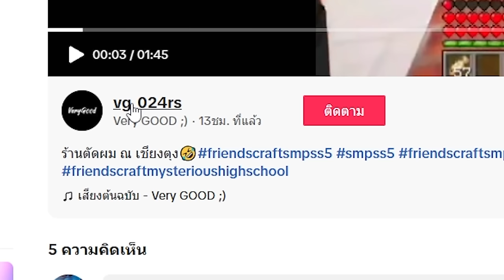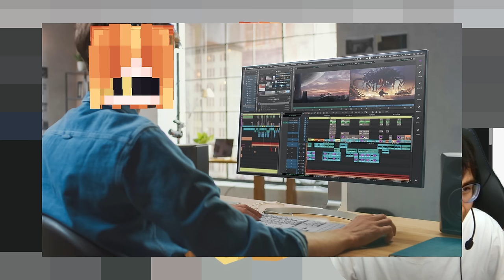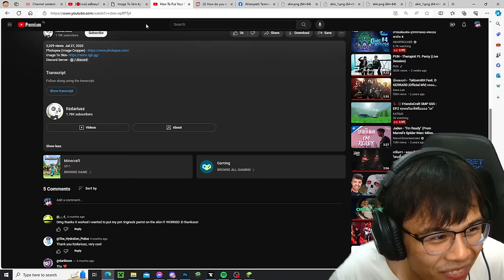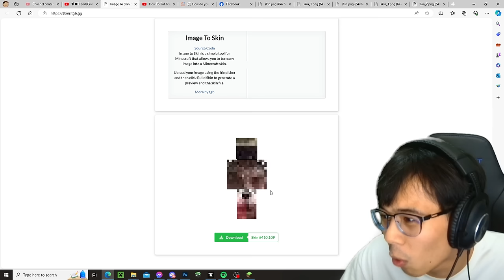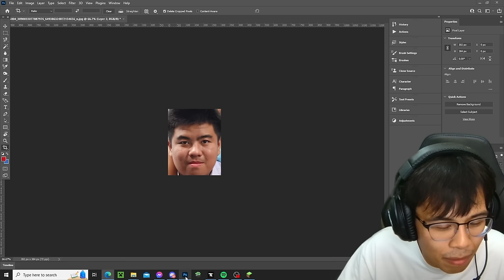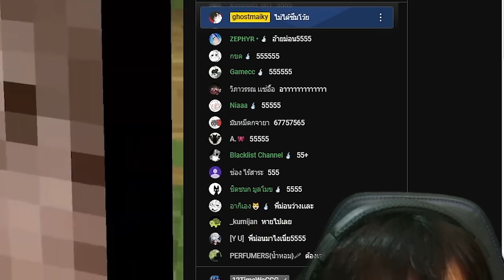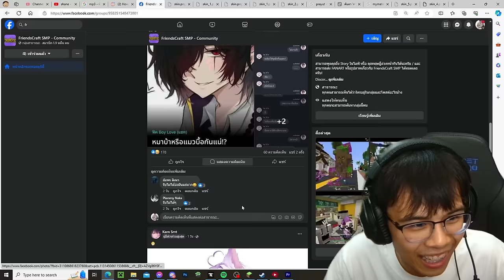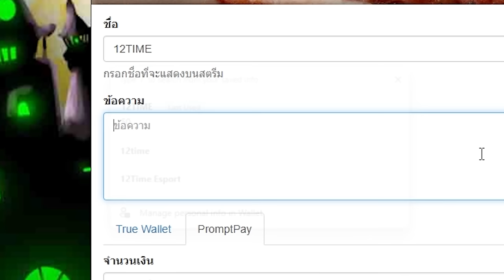แกล้งเพื่อน! เอาหน้ามันเปลี่ยนเป็นสกินมายคราฟแล้วไปเกรียน☠️ (Minecraft)